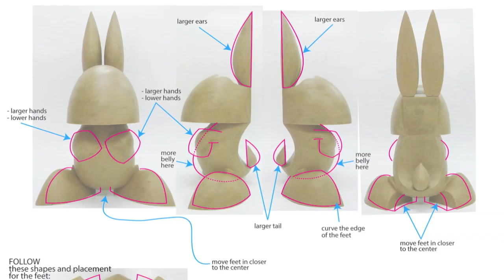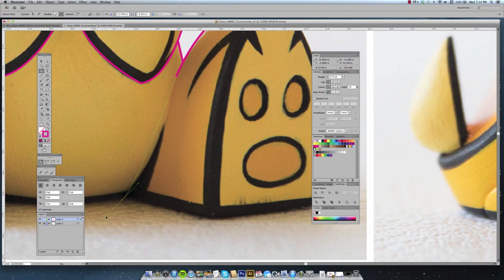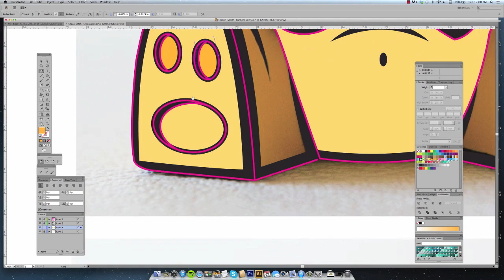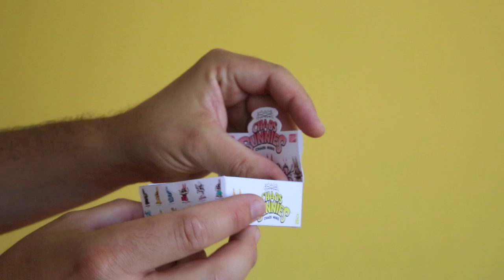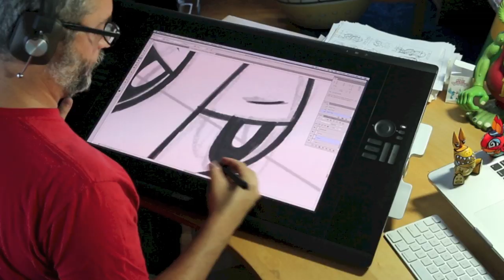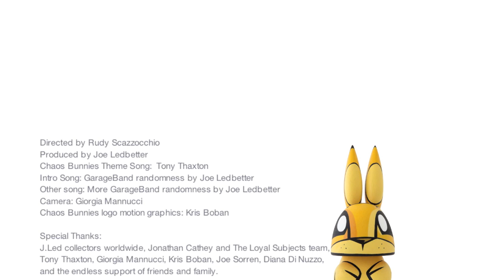Designing a Vinyl Toy: The Chaos Bunnies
Follow artist Joe Ledbetter as he takes you through his entire toy design process with his "Chaos Minis" project.